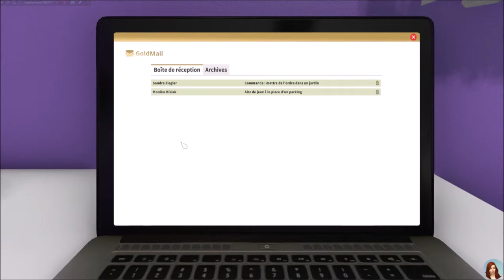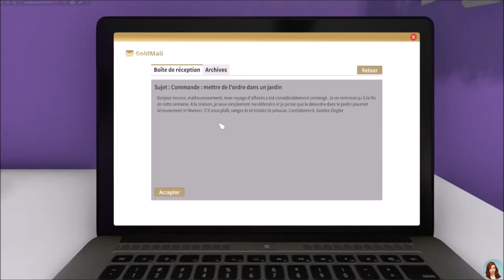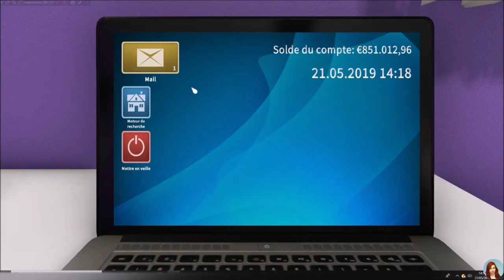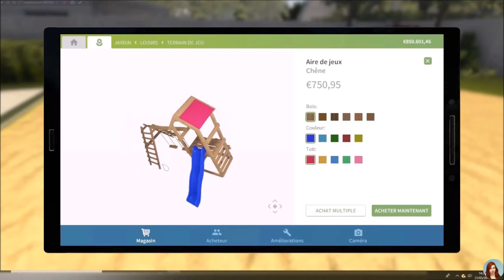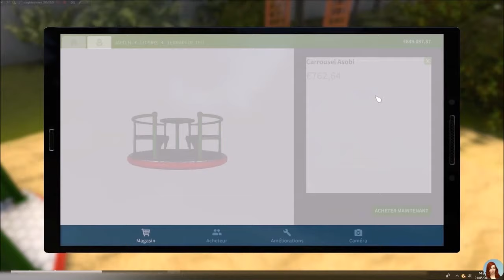La pelouse de l'enfer - EP 38 - HOUSE FLIPPER GARDEN fr